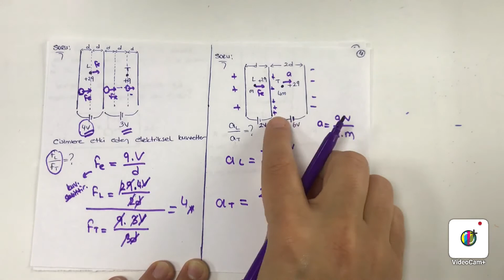12 MF FİZİK, DÜZGÜN ELEKTRİK ALAN, 21 NİSAN 2020 SALI